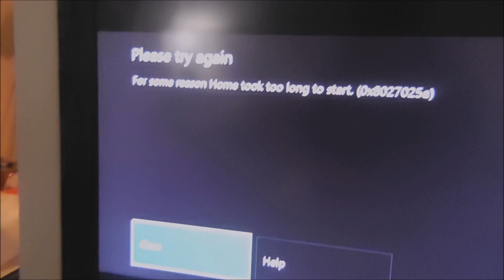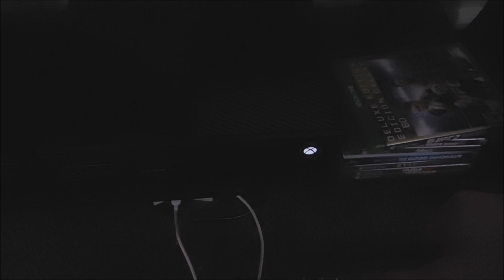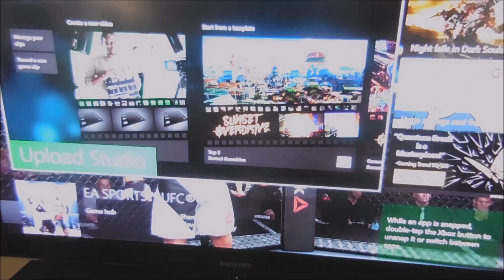How to Reboot XBox One Console , & Controller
If you keep getting the Black screen on your Xbox One, and it's keep reading error Home message.
Reboot Xbox One controller, will not load Home screen when pressing the white home button.